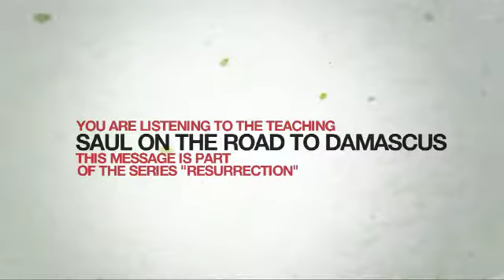Acts/Saul On The Road To Damascus/9v1-22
Speaker- Luis Palau
Topic- Acts 9